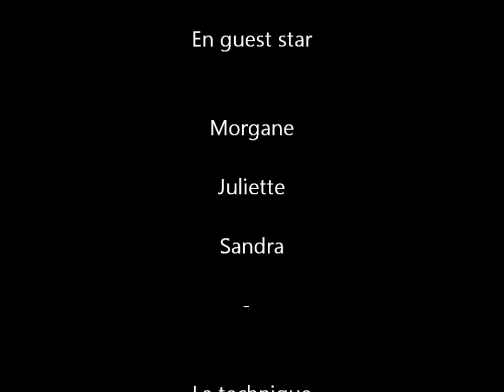gatsbye et gigi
staffie en ballade